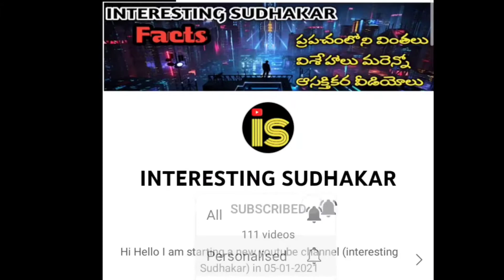India's mysterious temples history in Telugu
India's mysterious temples in Telugu